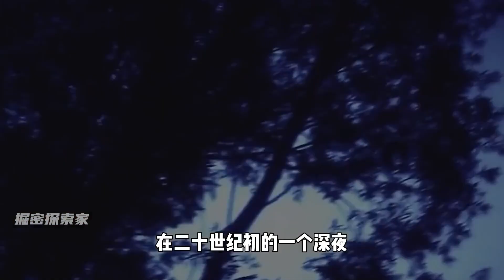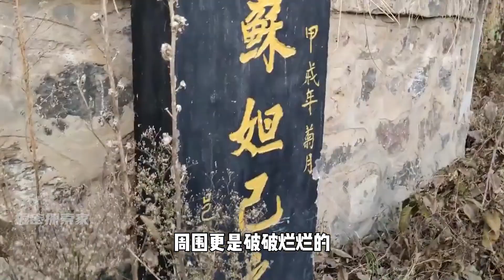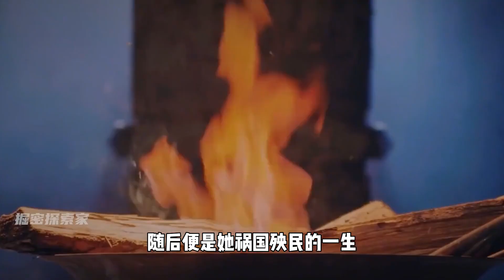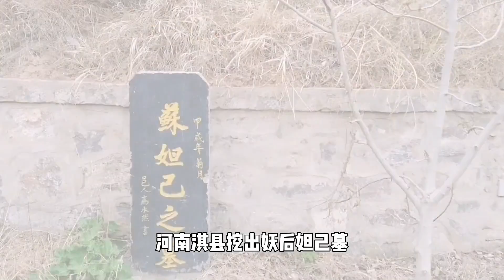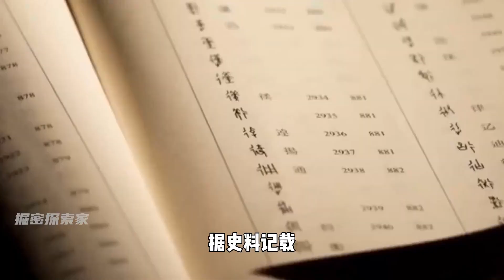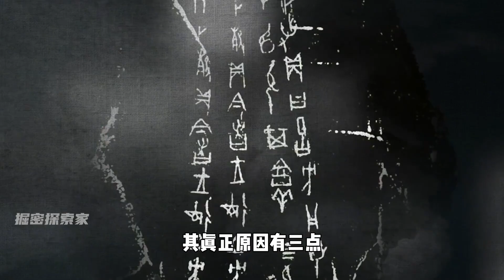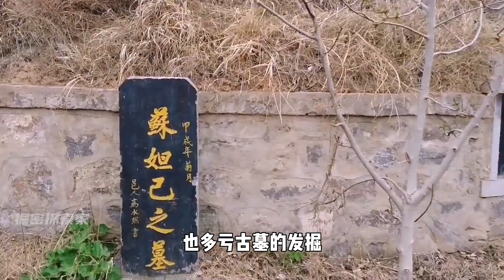河南淇縣驚天發現：妲己墓內獸骨驚現，龜甲揭秘絕代妖姬真面目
No.4 | 黑龍江驚現詭異女尸，四肢扭曲張著血盆大口，專家：她死后曾復活